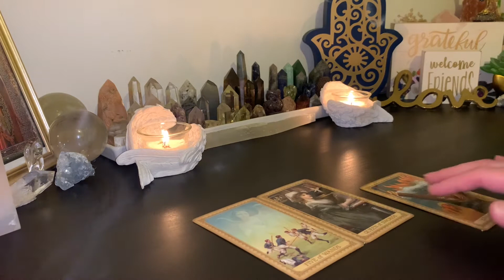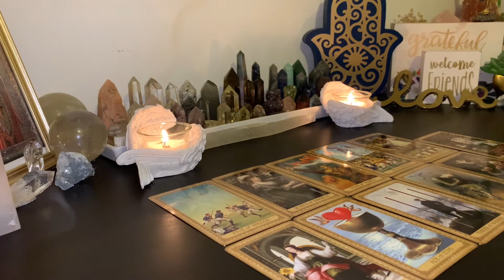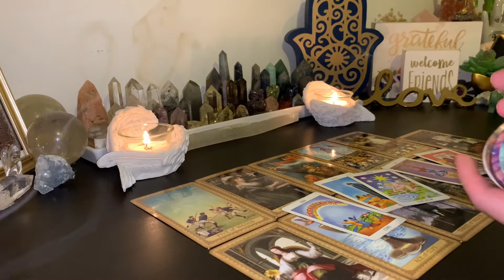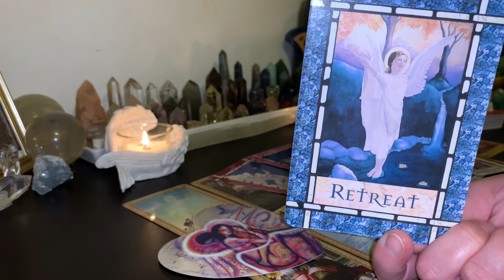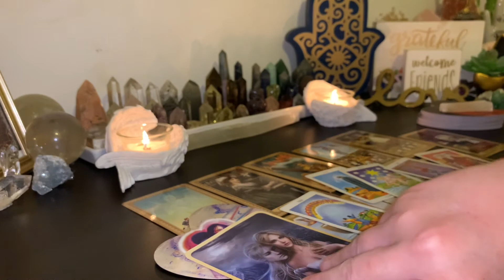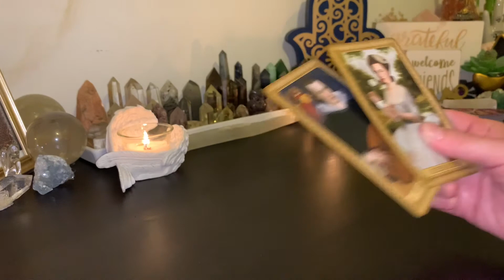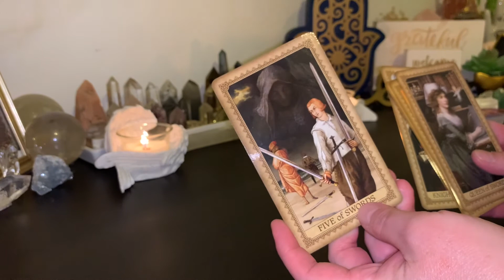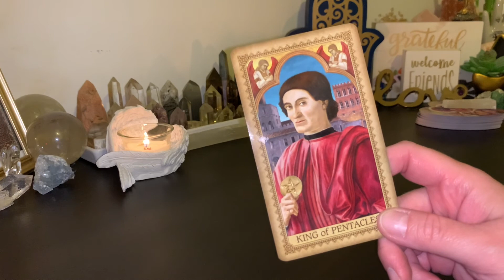CAPRICORN ♑️ WHAT YOU NEED TO KNOW • END OF 2020 • MID DECEMBER READING | Respect & Communication 🔑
♦️♦️♦️ENERGY EXCHANGE♦️♦️♦️